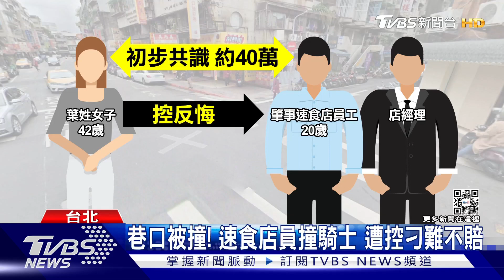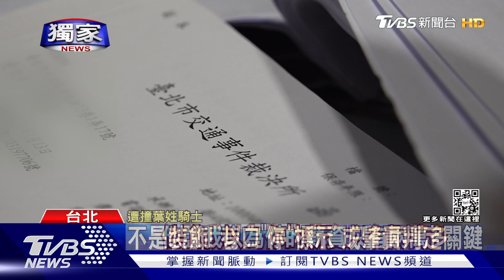獨家 巷口被撞!速食店員撞騎士 遭控「不信月薪8萬」不肯賠｜TVBS新聞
談好車禍和解金卻翻臉不認！一名葉姓女騎士指控，遭連鎖速食店外送員騎車撞倒，警方判定，外送員無視「停」車標示，肇事責任比較高，但，女騎士控訴，雙方講好40萬和解，對方事後又反悔，只好提告！